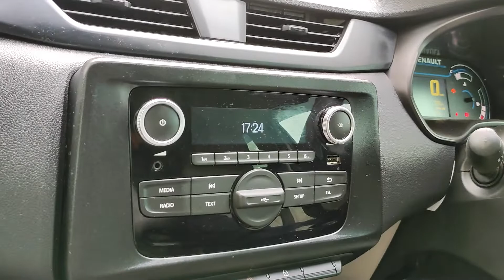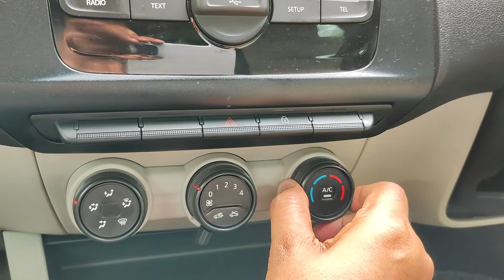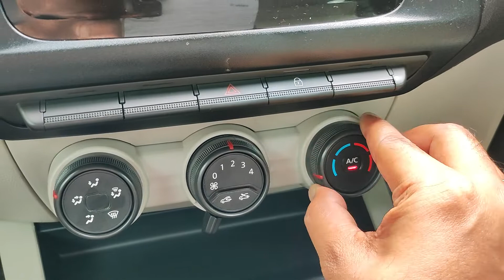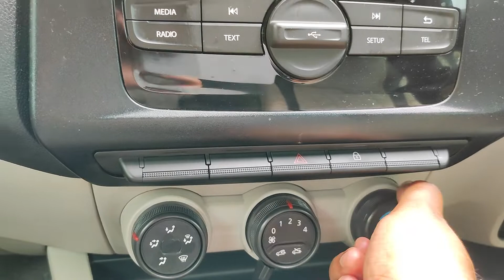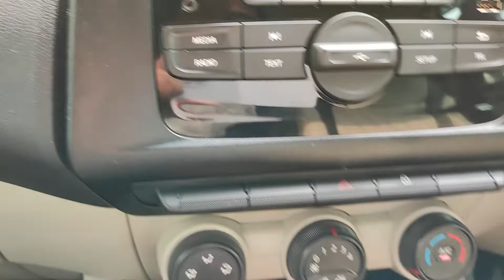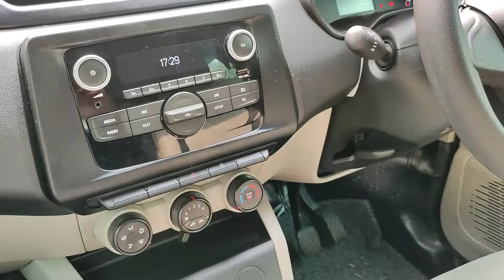Renault Triber AC Control || Renault Triber AC Performance || New Renault AC Control & Performance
Renault Triber RXL AC Controls and feature